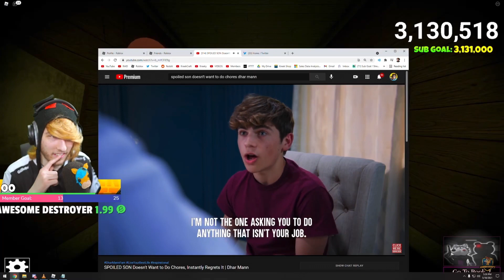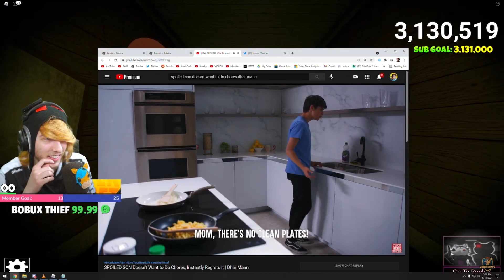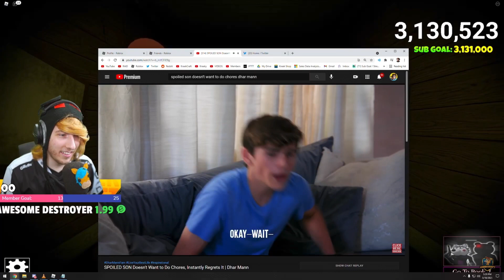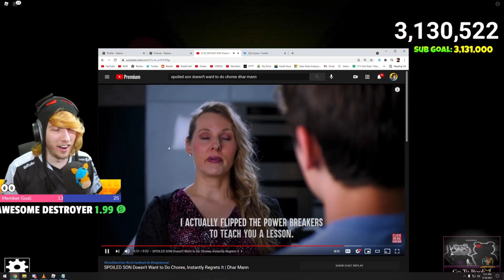Kreekcraft Reacts to DHAR MANN! (Spoiled kid doesn’t want to do chores)